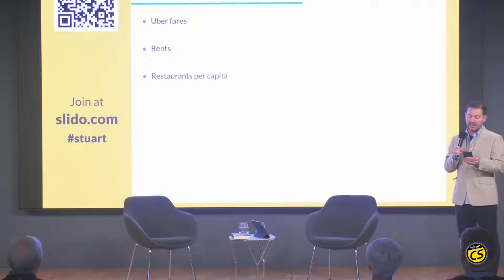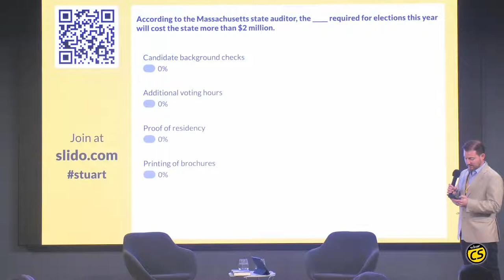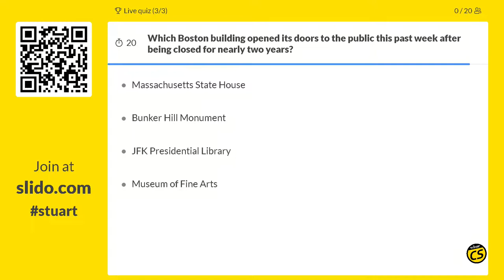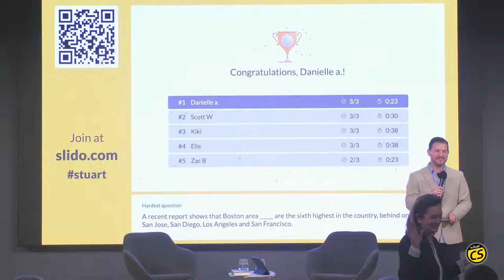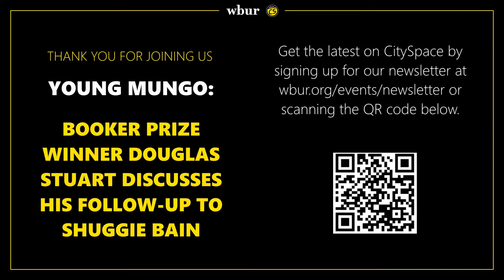Young Mungo: Booker Prize winner Douglas Stuart discusses his follow-up to Shuggie Bain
Douglas Stuart, the 2020 Booker Prize winner for "Shuggie Bain," discusses his upcoming novel "Young Mungo" with Here & Now arts and culture producer Emiko Tamagawa.